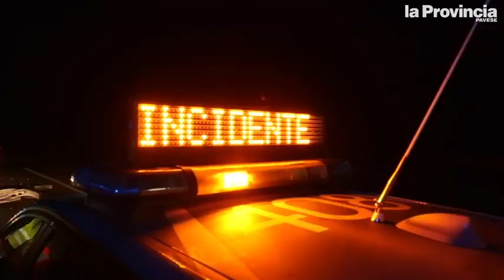Auto contro un mezzo di cantiere, tre feriti tra Tromello e Remondò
È di tre feriti il bilancio di un tamponamento avvenuto, domenica pomeriggio verso le 17.30, sulla ex statale 35 tra Tromello e la frazione Remondò. Una 500 L ha tamponato, un manitou, una ruspa con il braccio meccanico che viene usata nei cantieri. L'impatto è stato piuttosto violento. Video Sacchiero